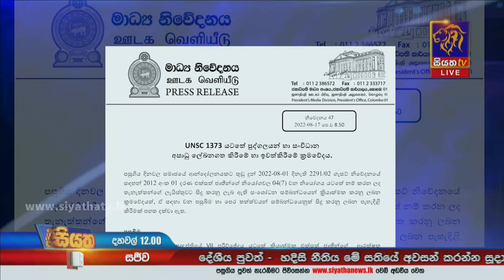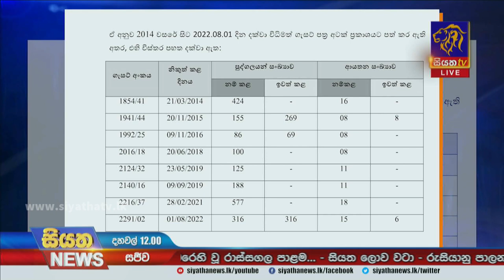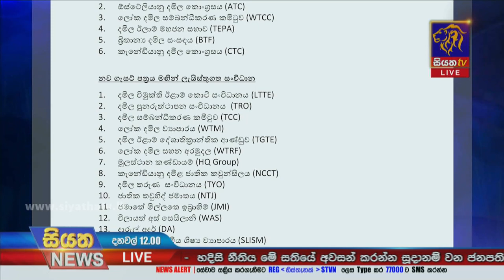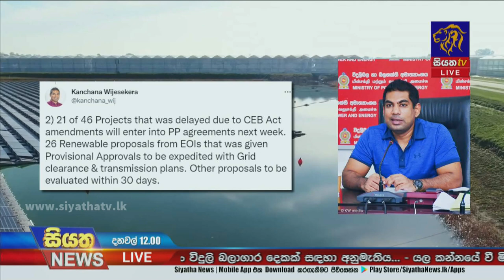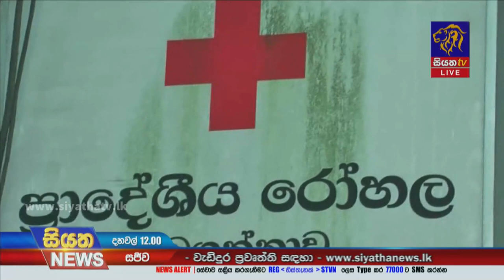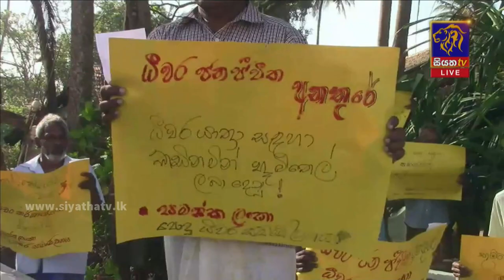Siyatha News | 12.00 PM | 17 - 08 - 2022